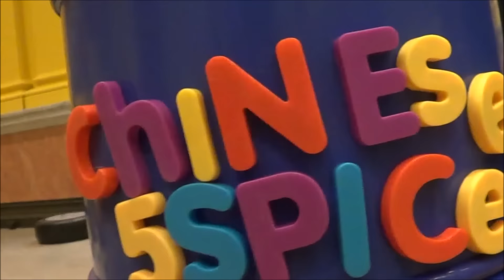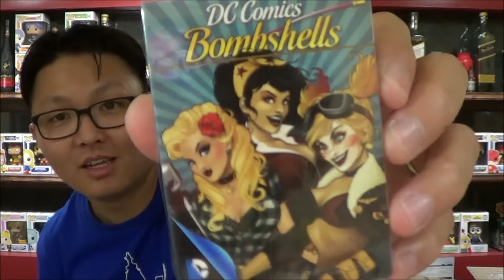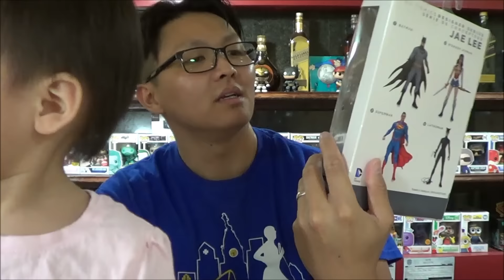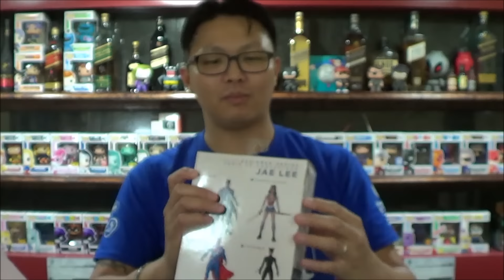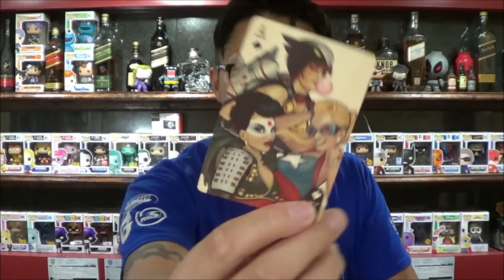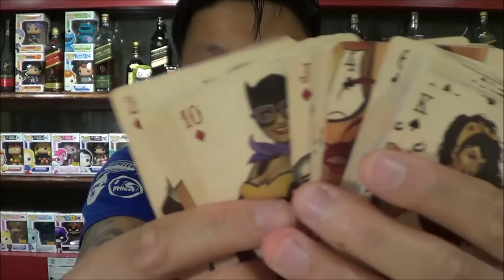Box Swapping w/ Katt Dee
HI GUYS,
Please do, she runs a great funko pop and mystery box unboxing channel. She a overall great person, she is great to this greeky nerdy community.

CHIENSE5SPICE
WILLOW GROVE, PA, 19090, USA